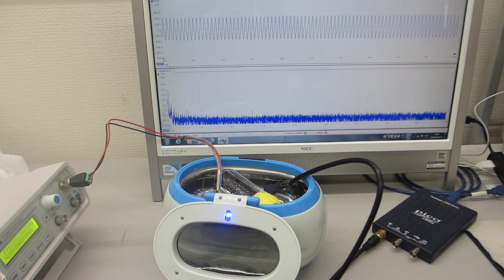超音波の非線形制御による、ナノレベルの攪拌・乳化・分散・粉砕技術（超音波システム研究所）